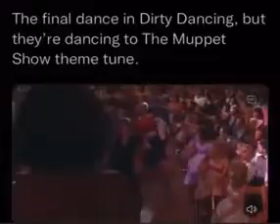dirty dancing muppet show